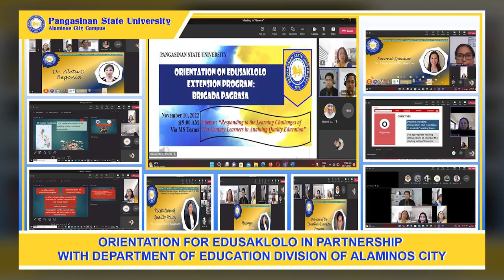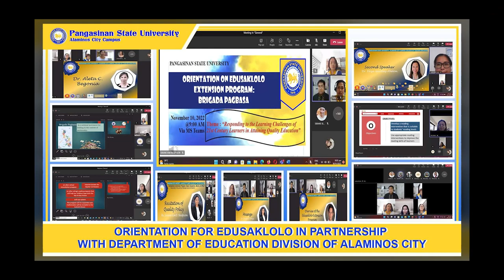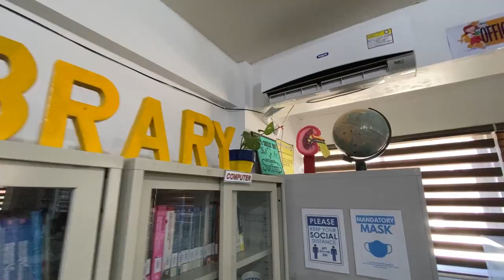Campus Tribute for DRB: Alaminos City Campus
𝐖𝐀𝐓𝐂𝐇 | 𝐂𝐀𝐌𝐏𝐔𝐒 𝐓𝐑𝐈𝐁𝐔𝐓𝐄 𝐅𝐎𝐑 𝐃𝐑𝐁: (𝐀𝐋𝐀𝐌𝐈𝐍𝐎𝐒 𝐂𝐈𝐓𝐘 𝐂𝐀𝐌𝐏𝐔𝐒)

The Pangasinan State University community remains thankful for the eight-year transformative term of the outgoing President Dr. Dexter Buted, for his genuine contribution in making the academic institution above par in various fields of quality service, excellent education, and state-of-the-art facilities manifested in the nine campuses of PSU.

Watch this testimonial video as Dr. Buted paves the way in realizing the mission and vision of PSU in Alaminos City Campus.